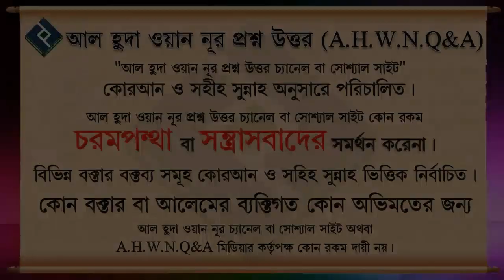ইসলামী খিলাফত প্রতিষ্ঠার দুটি কি ᴴᴰ┇শায়েখ বশির বিন আব্দুল্লাহ